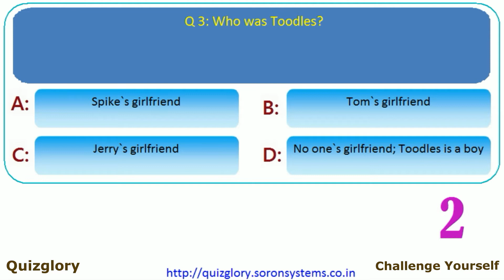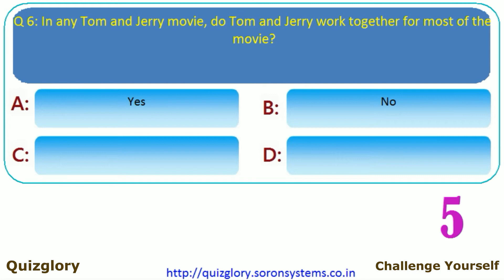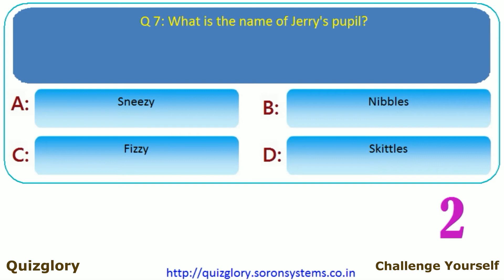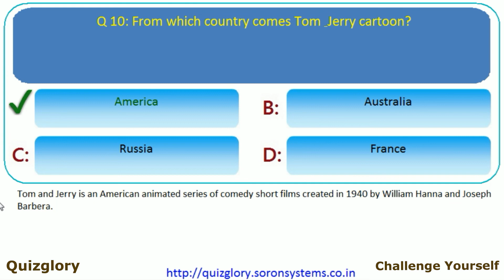Tom & Jerry : Super Fan Quiz-2 : Animated Cartoons Series MCQ Trivia Fun (Part-12)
Q. 1: Tyke is the son of :
 Spike Jerry Toodles Tom

Q. 2: Who created Tom and Jerry?
 Hanna and Barbera Warner Bros Walt Disney Universal

Q. 3: Who was Toodles?
 Spike`s girlfriend Tom`s girlfriend Jerry`s girlfriend No one`s girlfriend; Toodles is a boy

Q. 4: What is the name of Jerry's nephew?
 Tuffy Jeremy George Manky

Q. 5: Does Tom ever die in an episode?
 Yes  No

Q. 6: In any Tom and Jerry movie, do Tom and Jerry work together for most of the movie?
 Yes  No

Q. 7: What is the name of Jerry's pupil?
 Sneezy Nibbles Fizzy Skittles

Q. 8: What is the name of the owner of Tom?
 Jimmy-two-shoes Betty mammy Mammy ravel Mammy-Two-Shoes

Q. 9: What is the name of the black cat, who always smokes a cigar?
 Killer Butch Butler Jasper

Q. 10: From which country comes Tom & Jerry cartoon?
 America  Australia Russia France